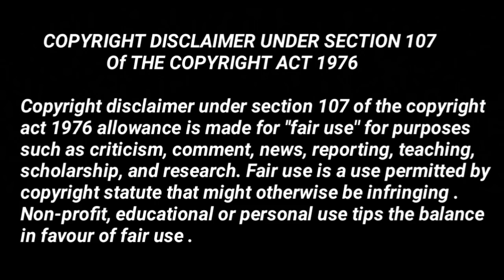Khul Gaya Raaz Laikin 😶| Dsp Anubhav Singh | Maddam Sir New Promo | Haseena Mallik | Sony Sab